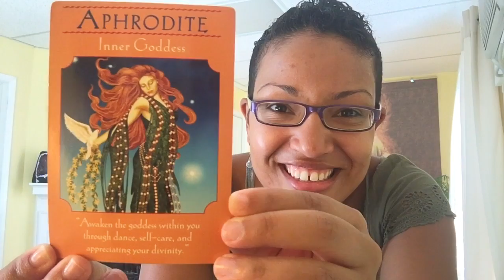Love Letters | Pause Powerfully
Get your FREE meditation MP3 at naturalintuition.com and start your healing journey today!

Rushing from one thing to the next more often than not these days?
Been feeling confused, lacking clarity and unsure what you want?
Stressed out because there's never enough hours in the day?

It can be hard to feel grounded and clear when you're always on the go.

Perhaps it's time to deliberately slow down and do less, better.

Watch this week's 6-minute Love Letter video to learn how to pause and be in your power, naturally.